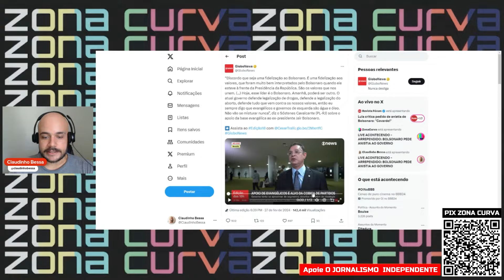Deputado Sóstenes Cavalcante (PL) fala sobre "valores" de Bolsonaro e Pastor Henrique Vieira rebate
Assista.